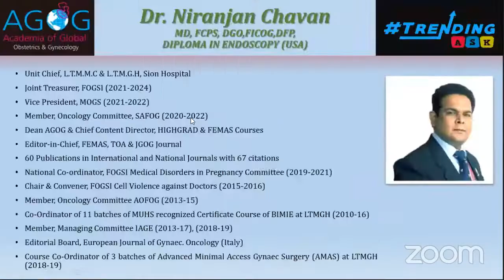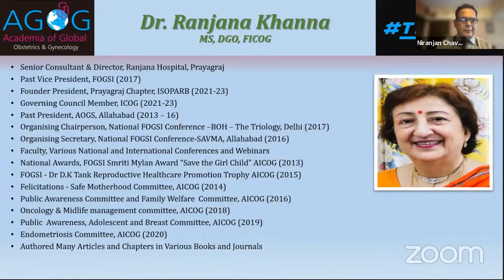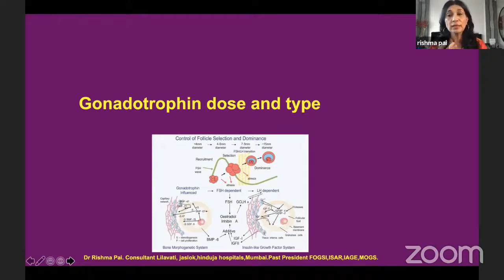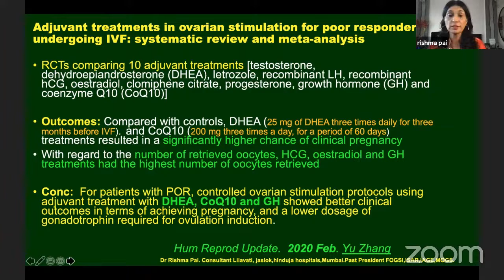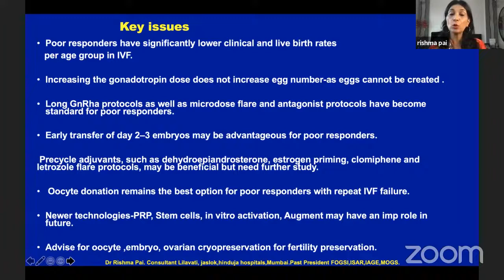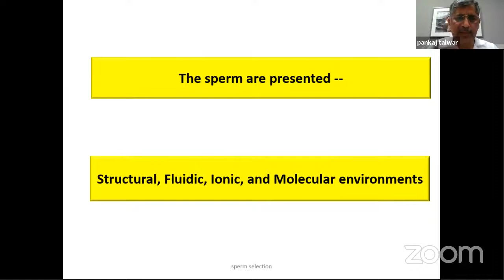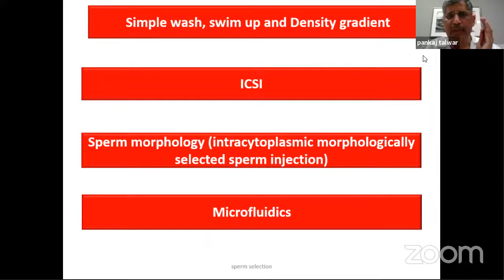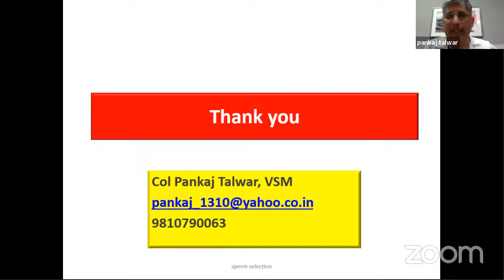Trending ASK Series 9 TASK (82)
TRENDING –ASK (TASK) SERIES – 9 under the aegis of AGOG presents

Time: 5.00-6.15 pm IST (Wednesday)

Chief Guest:
Dr Jayam Kannan
(Past Vice President, FOGSI)

Guest of Honour:
Dr Parul Kotdawala
Dr Ranjana Khanna
(Former Vice Presidents, FOGSI)

Session 1:
Dr Rishma Pai
The Challenge of Poor Responders

Dr (Col) Pankaj Talwar
Sperm Selection in ART - What's new?
(Head Medical Services, Birla Fertility and IVF Centre.

TRENDING ~ ASK (TASK) series  is moderated by Ace Moderator Dr Niranjan Chavan.